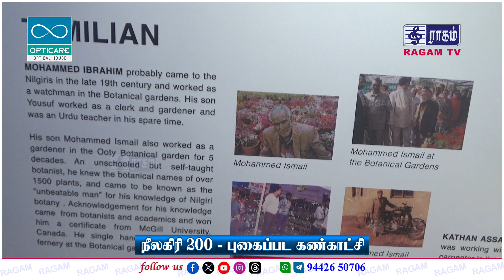நீலகிரி 200 - புகைப்பட கண்காட்சி | RAGAM NEWS